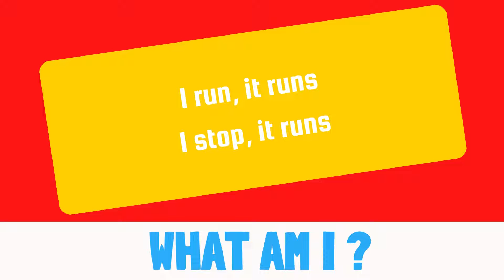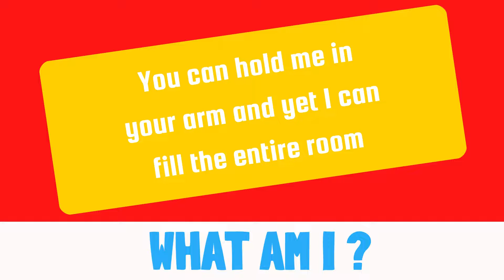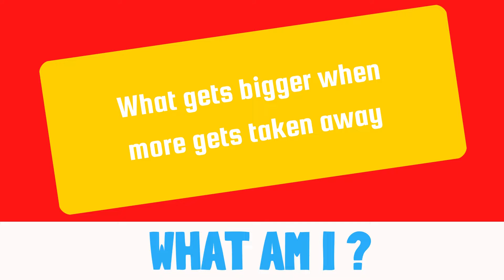RIDDLE | Only genius can solve these !